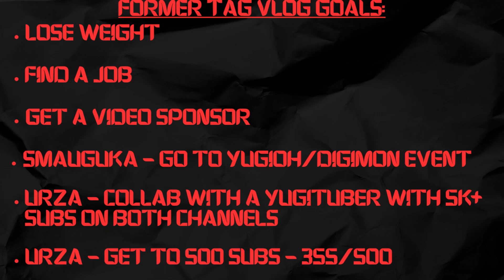Changes - TAG Weekly - Week 8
Week 8

Topic Based Weekly Series Focused on a Topic suggested in the Comments, and updates on the Former TAG Vlog Goals This weeks topic is Changes coming to the channel and my life!

Friday-Sunday: 8pm PST Starting Time